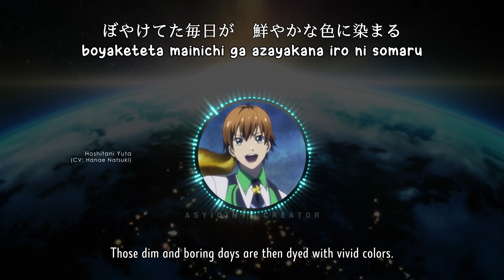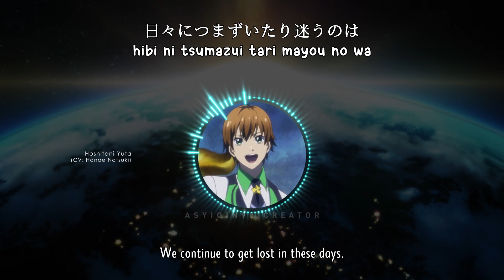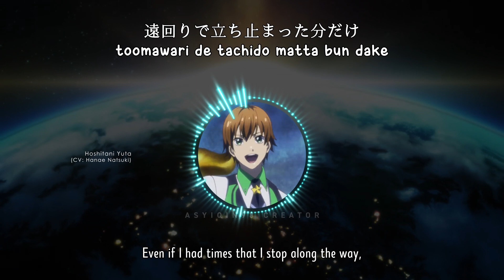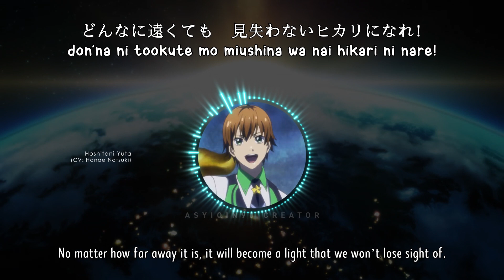【🎤STARMYU】 RISING STAR - Hoshitani Yuta (lyrics)